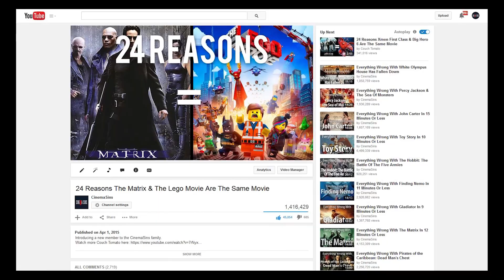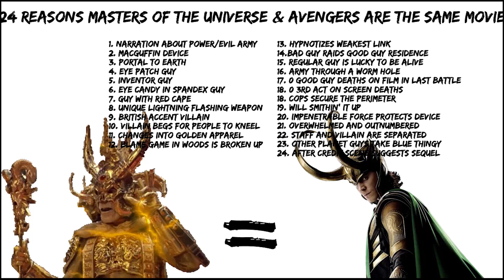24 Reasons Avengers & Masters of the Universe Are the Same Movie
You guys loved the last Couch Tomato episode we published here, so we've decided to do one per month. And this month's is a doozy. Enjoy!